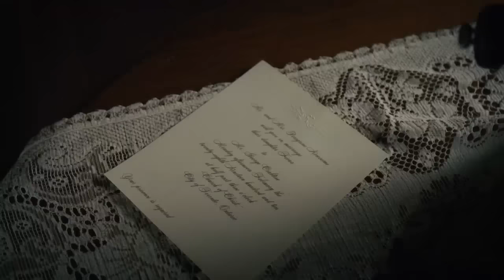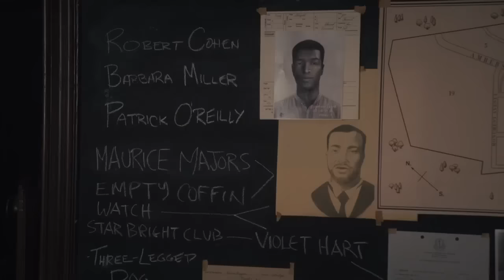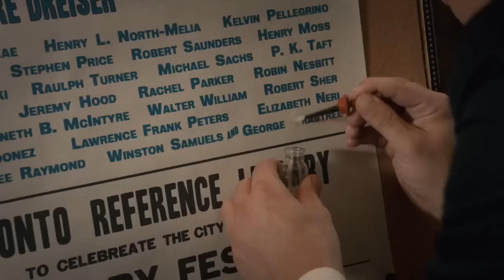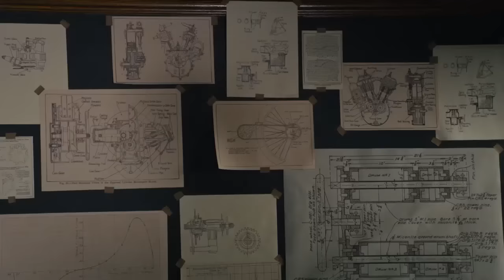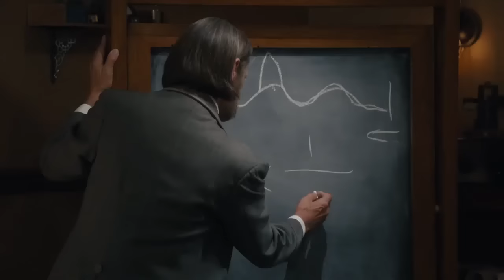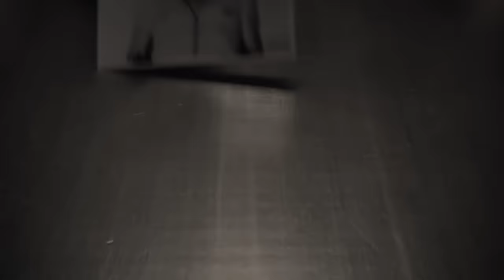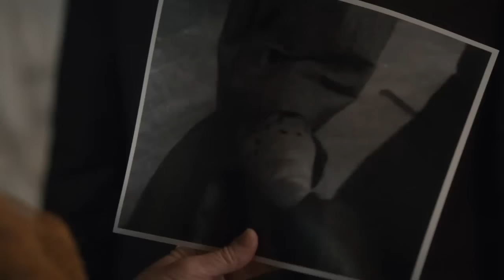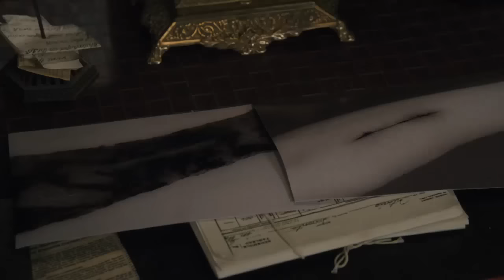Murdoch Mysteries Season 16 Full Best Episode HD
Murdoch Mysteries S16 Full Episode HD
Murdoch Mysteries Season 16 Full Episode HD